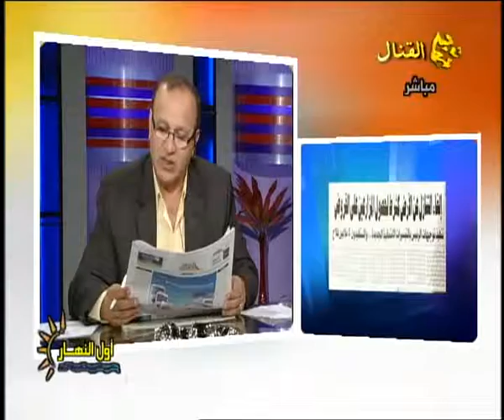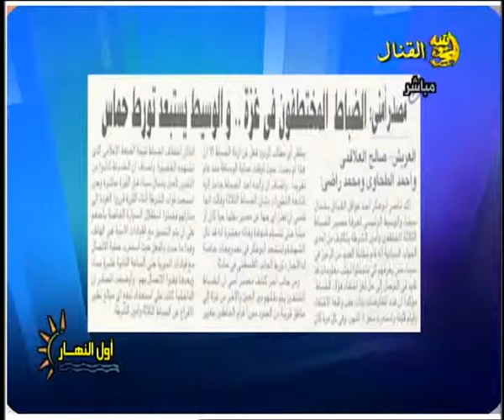صحافة الخميس 11 ابريل 2013- رفعت فياض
أ.رفعت فياض مدير تحرير اخبار اليوم يعلق على ابرز ما ورد فى صحافة الخميس - برنامج اول النهار الخميس 11 ابريل 2013 - تليفزيون القنال